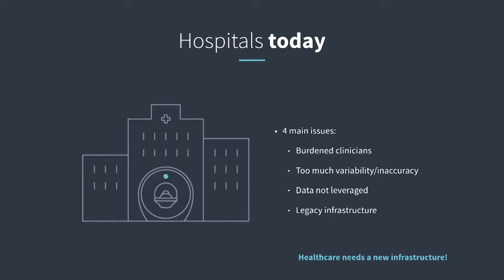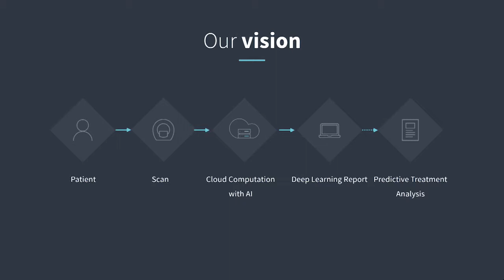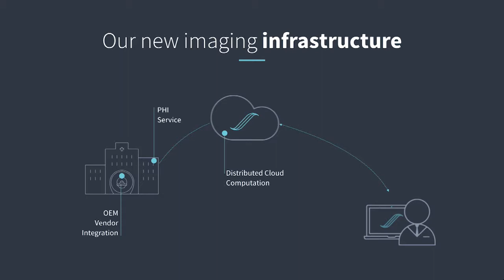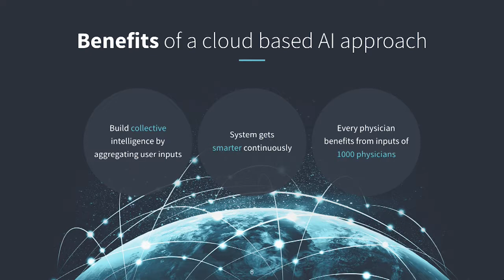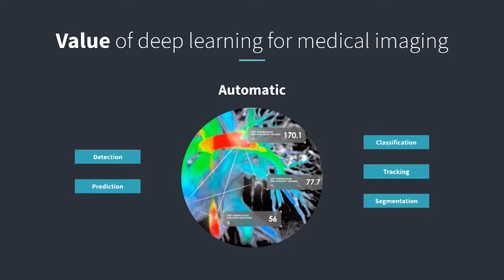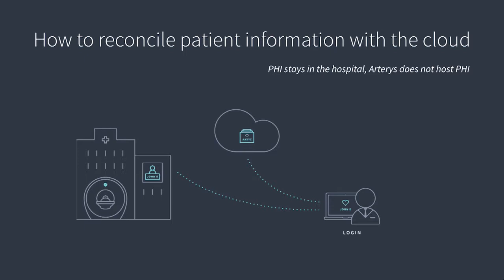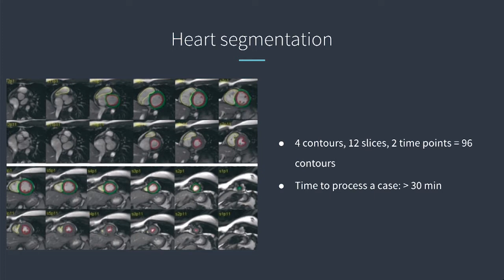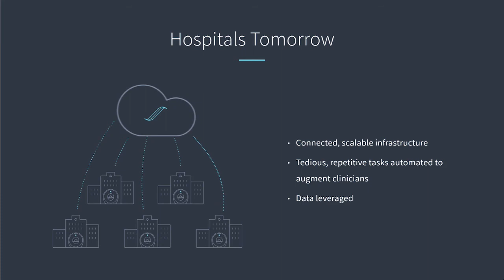John Axerio-Cilies, Arterys - Stanford Medicine Big Data | Precision Health 2017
John Axerio-Cilies, PhD